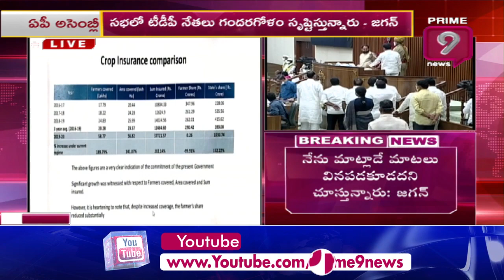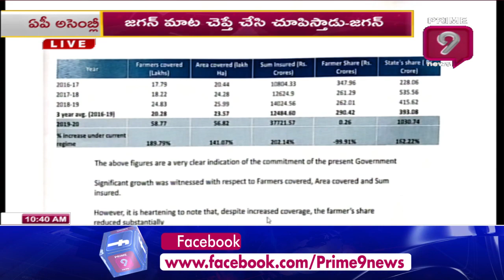సభ లో రచ్చ | TDP vs YCP | AP CM Jagan Speech In AP Assembly Winter Session 2020 | Prime9 News